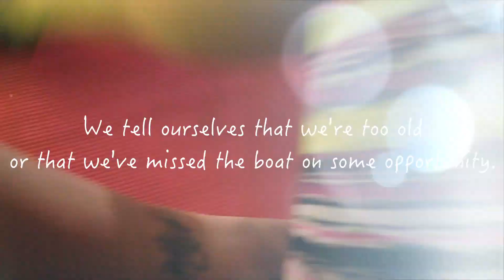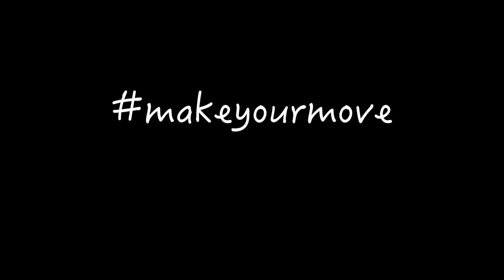Are You Too Afraid to Try? - BEXLIFE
GET MORE GOOD STUFF BELOW

Join me for my series of videos and Instagram posts @bexlife for the Kohl's MakeYourMove campaign!

I'm so excited to be working with Kohl's to celebrate their new partnership with Gaiam (one of my favorite yoga and lifestyle brands) to bring you healthy tips that will help you to achieve the happy, healthy, and balanced life that you desire and deserve.

Today's video was shot at an exclusive Gaiam yoga event with Two Fit Moms (one of whom is the insta-famous Laura Sykora from instagram) on the Highline in Lower Manhattan.

Also in attendance were Tracy Anderson and Vanessa Hudgens!

Follow along for the fun, and remember to tag your own adventures with the MakeYourMove hashtag to join a giant community of wellness experts, fitness bloggers, and everyday people who are accomplishing huge things through tiny, meaningful efforts.